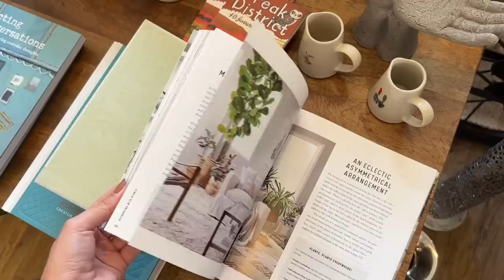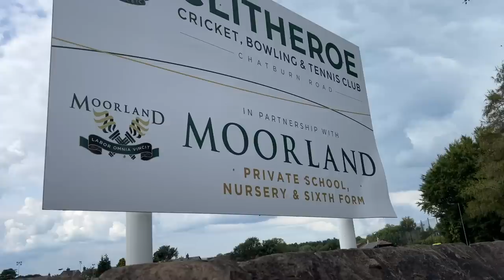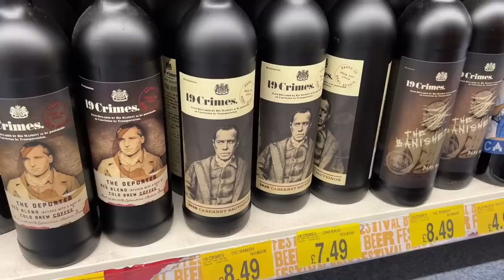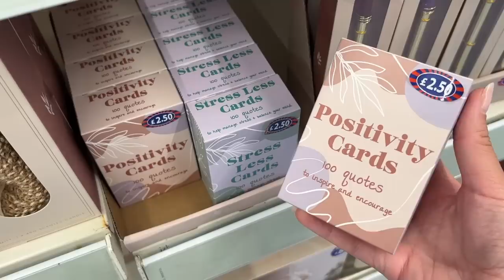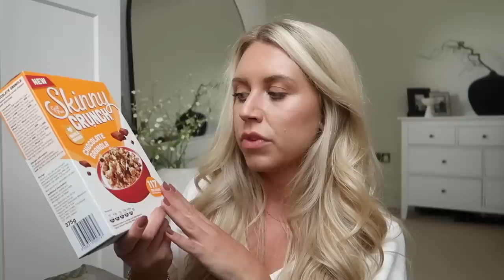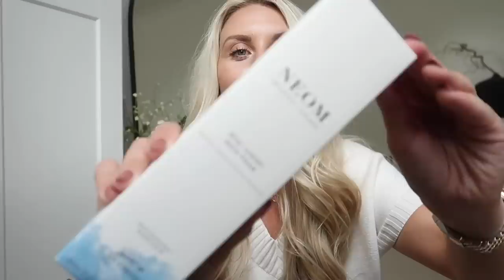HELLO SEPTEMBER VLOG 🍂 B&M and Matalan Haul Autumn Shop With Me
Emporium Interiors Clitheroe
Knit Vest I’m wearing
Chloe Bag (Farfetch code FFOFF)
ESPA Oils